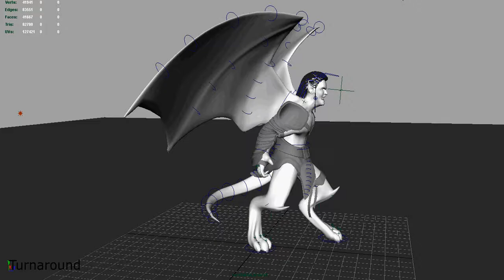Goliath Gargoyle - 3D Character Demo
This is my interpretation of Goliath. I tried to stay close to the original but I added/ changed some things that I thought worked nicely.